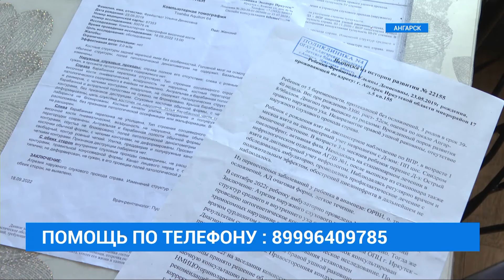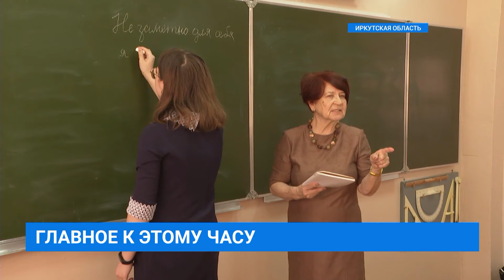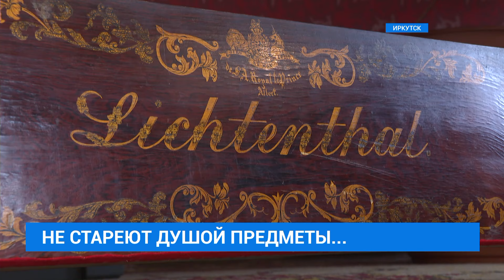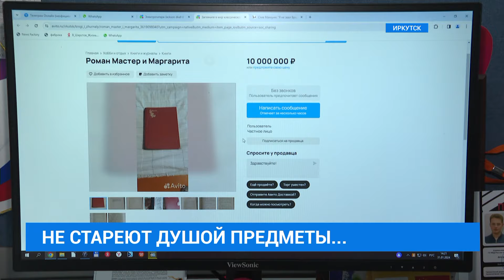НОВОСТИ "СЕЙ ЧАС" от 01.02.2024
Сегодня в выпуске:
Опять коммунальная авария в Иркутске! Уже четверная по счету за два месяца. Сегодня топило Советскую и Депутатскую. А еще мы для вас подготовили обзор водных происшествий. Обязательно посмотрите.
От вашей помощи зависит - будет Ульяна слышать или нет. Осталось всего 10 дней на сбор необходимой суммы. Родители четырехлетней ангарчанки собирают с миру по нитке уже год, чтобы сделать ребенку пластику уха в заграничной клинике.
Книга "Мастер и Маргарита" за 10 миллионов, а старинная гитара за шесть. Сегодня мы сделали сюжет об антикварных и необычных лотах. А также, где вживую можно увидеть такие экспонаты.